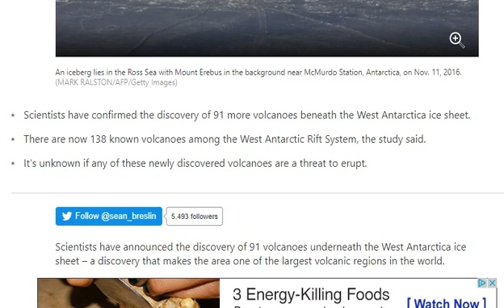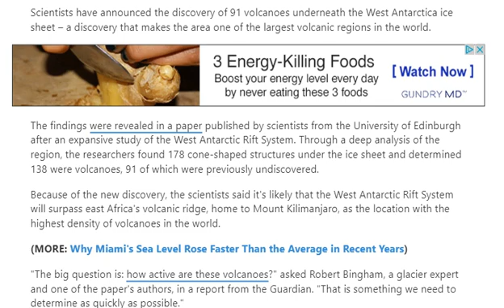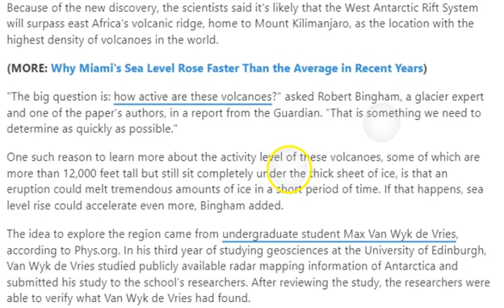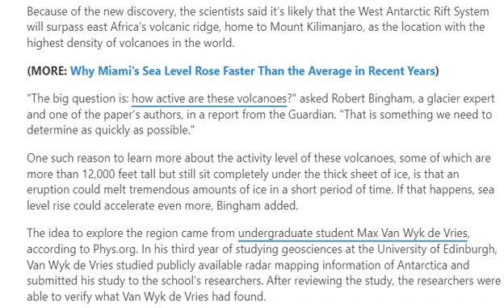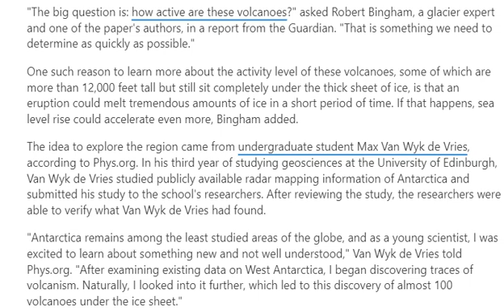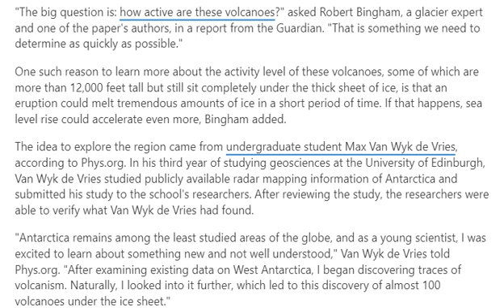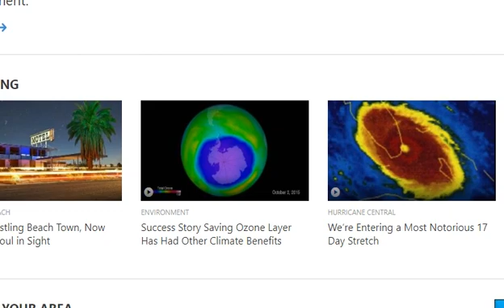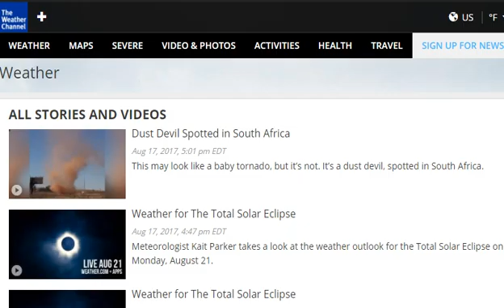91 NEW Volcanoes Found! & A National Weather Forecast Black Out!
We've got a 3 day blackout on the Weather channel website for National Severe Weather Forecast videos & Scientists have discovered 91 NEW Volcanoes under the Antarctica Ice Sheets.

Wow. Strange days indeed.

T

the article

Scientists Find 91 More Antarctic Volcanoes Beneath Ice Sheet

cientists have confirmed the discovery of 91 more volcanoes beneath the West Antarctica ice sheet.
There are now 138 known volcanoes among the West Antarctic Rift System, the study said.
It's unknown if any of these newly discovered volcanoes are a threat to erupt.
Scientists have announced the discovery of 91 volcanoes underneath the West Antarctica ice sheet – a discovery that makes the area one of the largest volcanic regions in the world.

The findings were revealed in a paper published by scientists from the University of Edinburgh after an expansive study of the West Antarctic Rift System. Through a deep analysis of the region, the researchers found 178 cone-shaped structures under the ice sheet and determined 138 were volcanoes, 91 of which were previously undiscovered.

Because of the new discovery, the scientists said it's likely that the West Antarctic Rift System will surpass east Africa's volcanic ridge, home to Mount Kilimanjaro, as the location with the highest density of volcanoes in the world.

(MORE: Why Miami's Sea Level Rose Faster Than the Average in Recent Years)

"The big question is: how active are these volcanoes?" asked Robert Bingham, a glacier expert and one of the paper's authors, in a report from the Guardian. "That is something we need to determine as quickly as possible."

One such reason to learn more about the activity level of these volcanoes, some of which are more than 12,000 feet tall but still sit completely under the thick sheet of ice, is that an eruption could melt tremendous amounts of ice in a short period of time. If that happens, sea level rise could accelerate even more, Bingham added.

The idea to explore the region came from undergraduate student Max Van Wyk de Vries, according to Phys.org. In his third year of studying geosciences at the University of Edinburgh, Van Wyk de Vries studied publicly available radar mapping information of Antarctica and submitted his study to the school's researchers. After reviewing the study, the researchers were able to verify what Van Wyk de Vries had found.

"Antarctica remains among the least studied areas of the globe, and as a young scientist, I was excited to learn about something new and not well understood," Van Wyk de Vries told Phys.org. "After examining existing data on West Antarctica, I began discovering traces of volcanism. Naturally, I looked into it further, which led to this discovery of almost 100 volcanoes under the ice sheet."